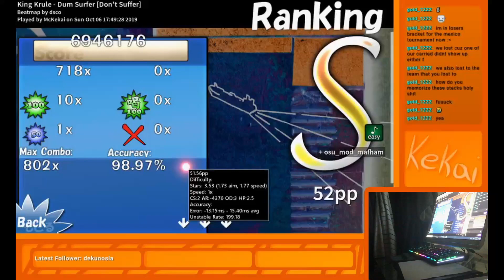McOsu - King Krule - Dum Surfer [Don't Suffer] AR -∞ EZ 98.97% FC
this was literally so much harder than Chocobo my goodness

Map: King Krule - Dum Surfer [Don't Suffer] AR -∞ EZ